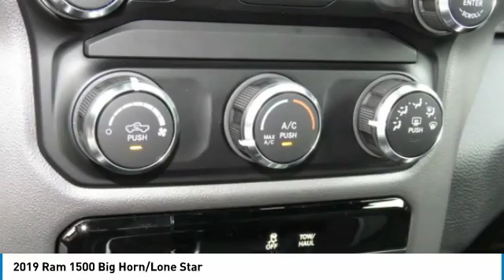2019 Ram 1500 Charlotte NC D195045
2019 Ram 1500 Big Horn/Lone Star

Don't miss this 2019 Ram 1500. It's equipped with great features. You'll want to take this truck home. Make a great choice today.